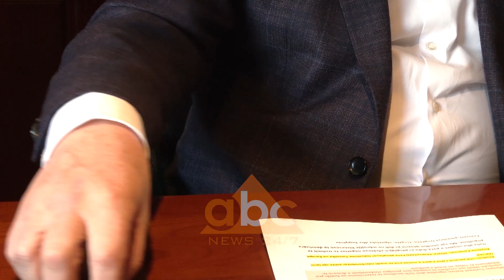Frika nga koronavirusi, ulen me 30% prenotimet ne Shqiperi | ABC News Albania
Frika nga Koronavirusi ka ndikuar në uljen e prenotimeve me rreth 30%.Kreu i shoqatës së hoteleri-turizmit deklaron se impkatii po bëhet gjithmonë e më i ndjeshëm në sektorin e turizmit.

Por e rëndësishme është që deri më tani në Shqipëri nuk ka pasur anulime për paketat e sezonit të verës.Ndërsa  gjithçka varet nga përhapja e virusit.

Efekti psikologjik nga përhapja e koronavirusit ka ndikuar në uljen e prenotimeve me  20 deri në 30%.Zak Topuzi kreu i shoqatës së hoteleri-turizmit deklaron se impakti tashmë është ndjerë edhe në vendin tonë e lidhur kjo sidomos me përhapjen e Koronavirusit në Itali. Ndërsa me shqetësim shihet edhe anulimi i evenimenteeve të rëndësishme siç iste Panairi ndërkombëtar I turizmit që do të mbahej në Berlin

“Ka një rënie të prenotimeve, të anulimit të konferencave. Ka një rënie të çimemeve në bursa, është prekur gati me një 20-30%. Por të mos harrojmë se Shqipëria nuk është prekur nga koronavirusi”, u shpreh ai.

Por sipas Topuzit më i rëndësishëm është fakti që ende nuk ka pasur anulime të paketave për sezonin e verës. Por edhe ecuria e tyre lidhet me përhapjen e Koronavirusit.

“Partnerët ndërkombëtarë janë treguar të kujdesshëm, po ndjekin hapa pas hapi zhvillimet. Ka një stanjacin por e rëndësishme është që nuk ka anulime. Përhapja në Itali nuk është diçka pozitive”, tha më tej ai.

Sipas vlerësimeve të organizatave ndërkombëtare financiare përhapja e Koronavirusit do të ulë nivelin e rritjes ekonomike në rang botëror dhe kjo lidhet direct me dëmin që  po i shkaktohet industrisë së tutrizmit./abcnews.al